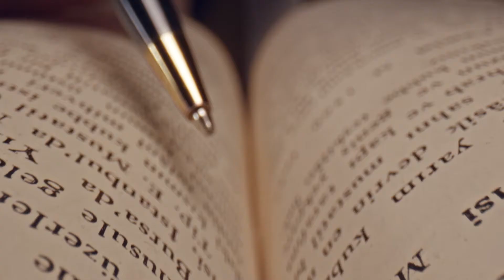01 Ankara Bilim Üniversitesi